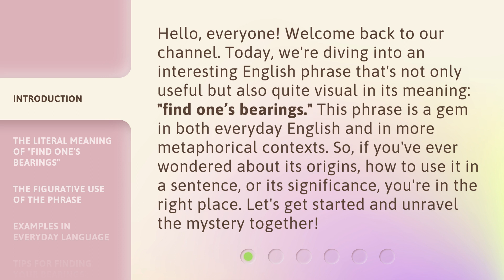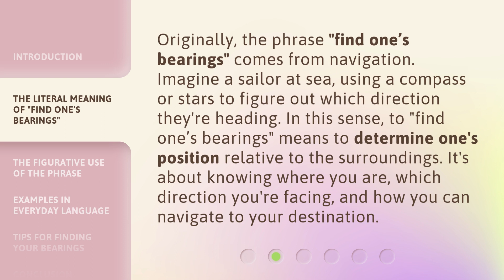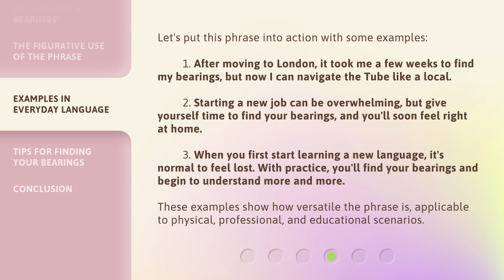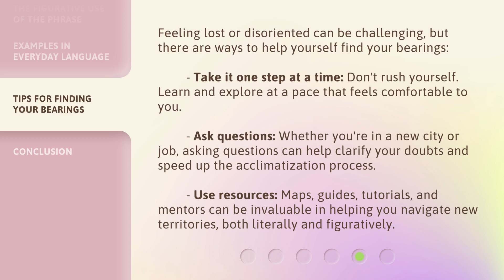Navigating Life and Language: Understanding "Find One’s Bearings"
Navigating Life and Language: Understanding the Phrase 'Find One’s Bearings' • Explore the meaning and origins of the phrase 'Find One’s Bearings' and how it can help you navigate through life and language with confidence.

00:00 • Introduction - Navigating Life and Language: Understanding "Find One’s Bearings"
00:42 • The Literal Meaning of "Find One’s Bearings"
01:11 • The Figurative Use of the Phrase
01:43 • Examples in Everyday Language
02:26 • Tips for Finding Your Bearings